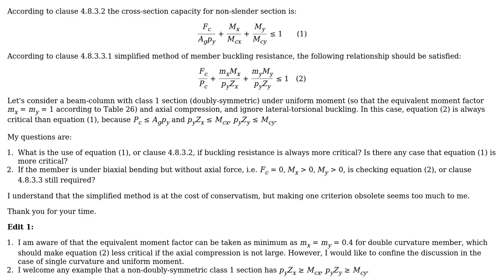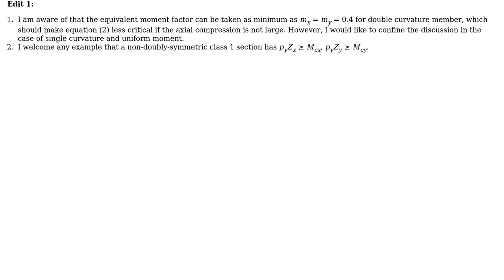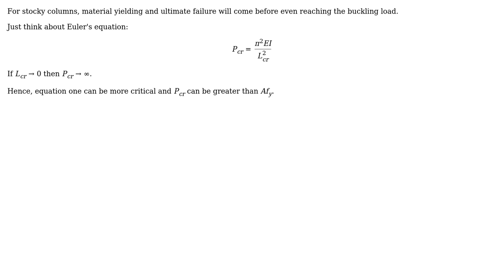Engineering: Compression members with moment to BS 5950-1:2000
With thanks & praise to God, and with thanks to the many people who have made this project possible! | Content (except music & images) licensed under CC BY-SA | Music | Images & others | With thanks to user zytsang user Wasabi user Apostolos Grammatopoulos and the Stack Exchange Network Trademarks are property of their respective owners. You are responsible for your own actions.